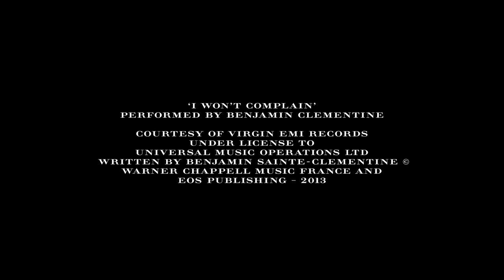Burberry - Mr. Burberry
Burberry Mr. Burberry - Fragrance Campaign
Starring: Josh Whitehouse and Amber Anderson